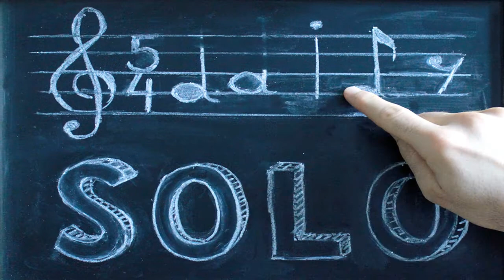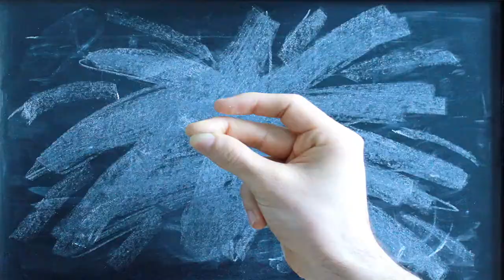Daily Solo - Taptastic (No. 131, guitar)